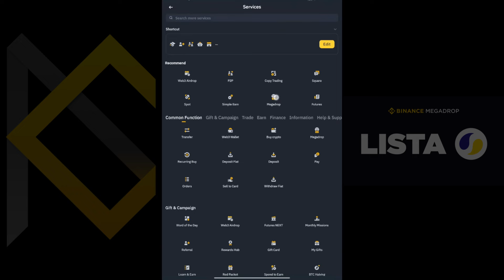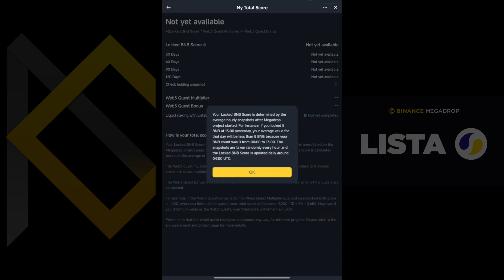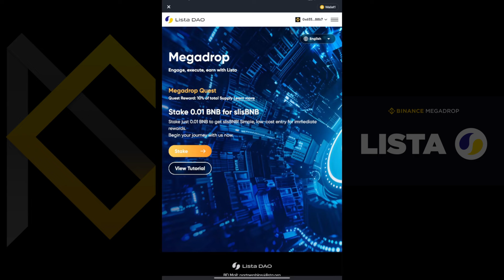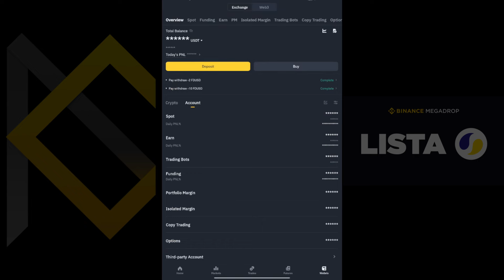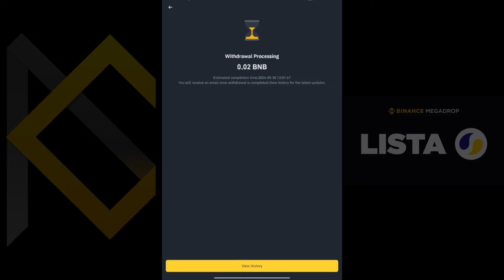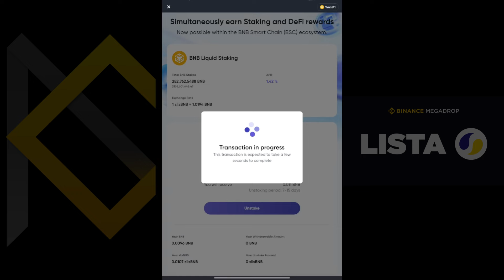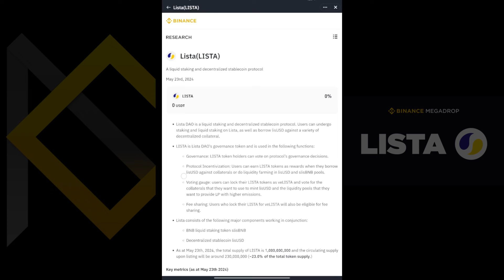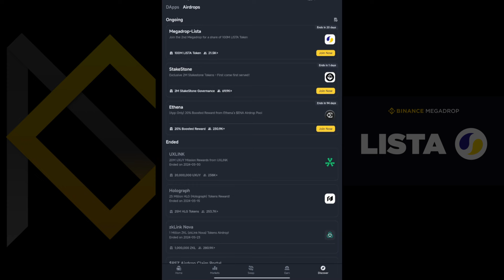Binance Megadrop ရဲ့ ဒုတိယမြောက် Project | LISTA